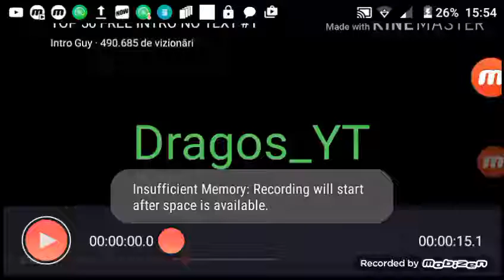Intro Dragos_YT